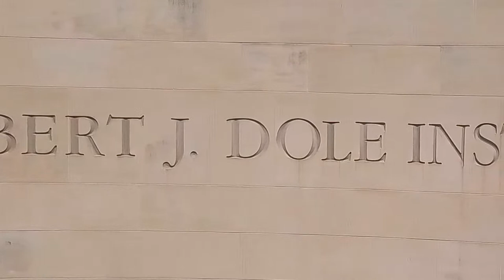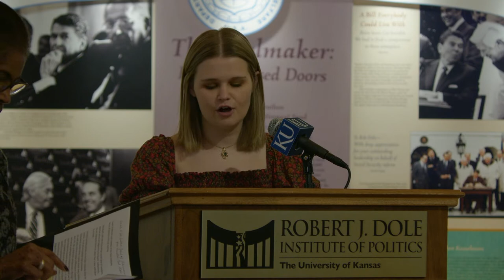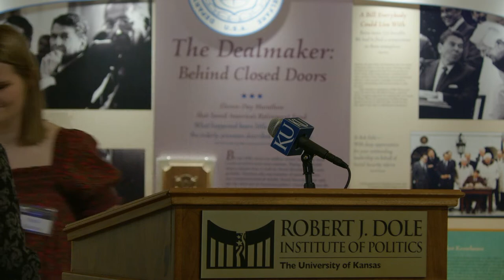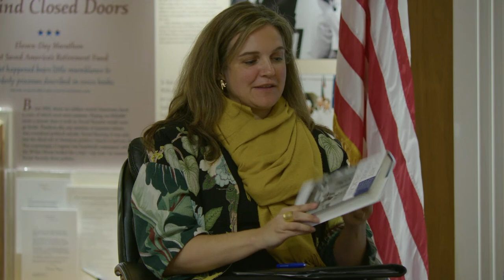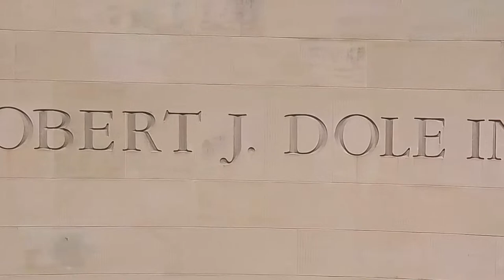The Last Liberal Republican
Guest John Roy Price